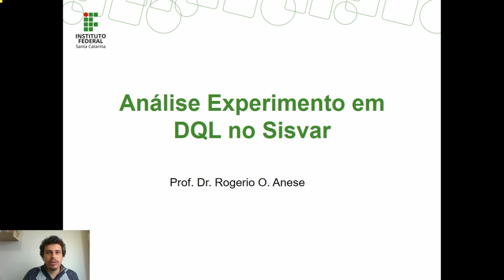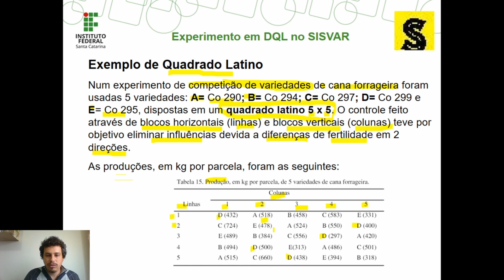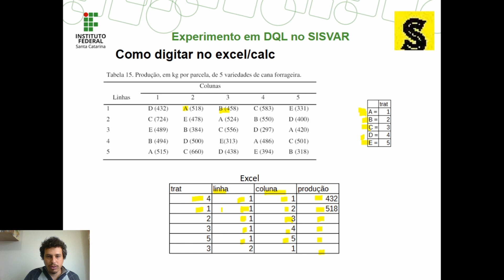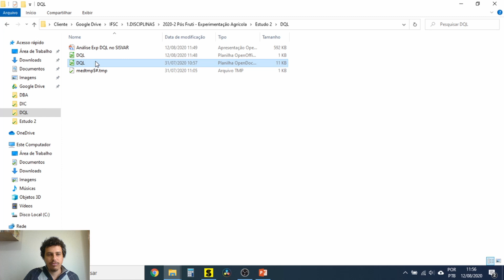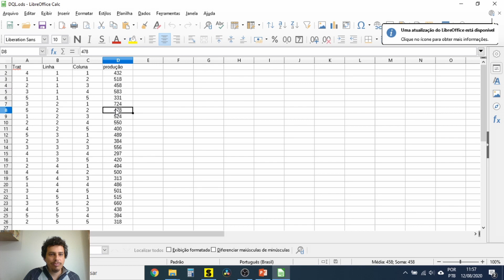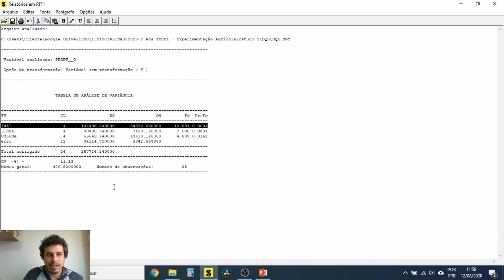Anova no SISVAR - Delineamento em Quadrado Latino (DQL)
Análise da variância de um experimento no delineamento em quadrado latino.